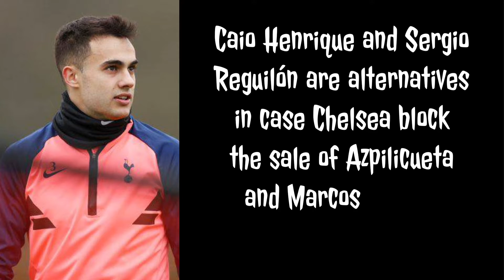FC BARCELONA NEWS AND STORIES VIDEO NO 120